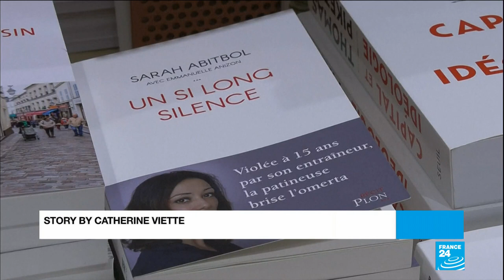France's ice-sports chief resigns amid sexual abuse scandal in figure skating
The under-fire president of France’s ice skating federation Didier Gailhaguet resigned on Saturday over a damaging sex abuse scandal.